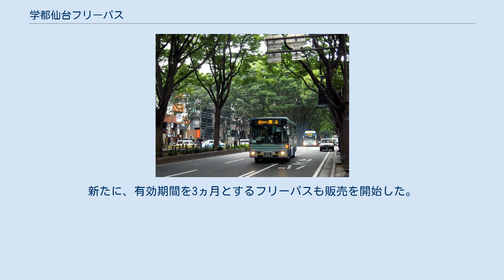学都仙台フリーパス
学都仙台フリーパス（がくとせんだいフリーパス）は、仙台市交通局が発行する学生・児童用のフリーパス（定期券）。
 「市営バス」もしくは「市営バスと地下鉄」を利用して通学・通園する学生・児童を対象にした、全線乗り降り自由の乗車券。
ただし、使用用途は通学・通園のみに限定されない。
 地下鉄東西線開業前までは、「市バスフリーパス」と「市バス・地下鉄フリーパス」の2種類が存在し、前者は市営バスが、後者は市営バスと地下鉄（南北線）が、期間中全線乗り放題となる。
有効期間は、1ヵ月もしくは3ヵ月。
バスのみの定期券は紙、バス・地下鉄の定期券は磁気カードで発行されていた。
 東西線開業後は、市営バスのみ、地下鉄のみ（南北線のみ、東西線のみ、双方利用可能の3つから選択可）、市営バス・地下鉄双方（地下鉄は南北線のみ、東西線のみ、双方利用可能）の各組み合わせから選択可能となり、また、これまでなかった有効期限6ヶ月券も販売開始された。
併せて、紙または磁気カードからicsca定期券に変更された。
これにより、東北大生や宮城教育大生などを中心に多くの学生、生徒が市バスフリーパスから地下鉄フリーパスの購入に切り替えたため、交通局自動車部の収入が減ることとなり、東西線開業後の自動車部門赤字拡大の一因となった。
 販売の対象となるのは、以下の教育機関等に、「市営バス」、「地下鉄」ないしは「市営バスおよび地下鉄」を利用して通学・通園する者。
 （カッコ）内は小児料金。
2016年1月現在。
 市バス専用のフリーパスに関しては、運賃150円区間の従来型通学定期券（1ヶ月5,660円・3ヶ月16,140円）より安い購入額となっている。
ただし、150円区間のみを6ヶ月継続して利用する場合に限っては、通学6ヶ月定期券（30,580円）の方がより安価である。
 2008年（平成20年）10月1日から2009年（平成21年）9月30日にかけて、仙台都市圏内、36の大学・短大・高専・専修学校、約6.1万人を対象に、フリーパスの実証実験を実施。
有効期間が1ヵ月の「市バスフリーパス」（5,000円）と「市バス・地下鉄フリーパス」（10,000円）、2種類を販売した。
 学生の公共交通機関へのシフトおよび利用促進を目的に、さらにはそれに伴う学生の交通事故防止と環境負荷の低減を目指し、販売を開始。
利用者数の減少が続く市営バスと、伸び悩みが続く地下鉄の利用者増加策の1つとして、学生をターゲットにしぼって実施されたが、地下鉄東西線開業を見据えた普及のための実験も兼ねていた。
 2009年（平成21年）10月1日以降も、実証実験を延長する形で継続。
新たに、有効期間を3ヵ月とするフリーパスも販売を開始した。
実証実験は2010年（平成22年）3月31日まで続けられ、正式に導入されることとなった。